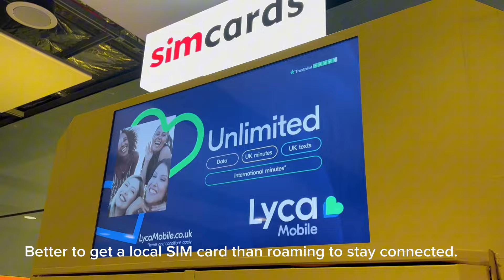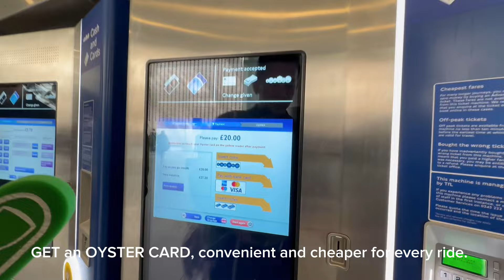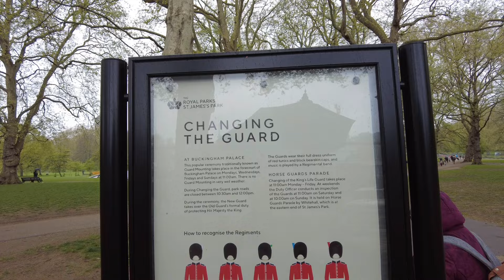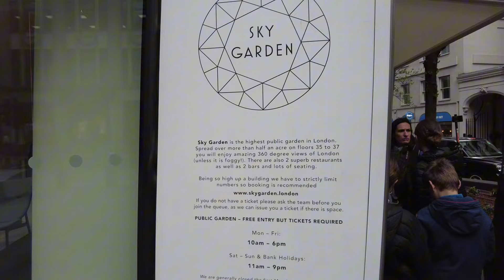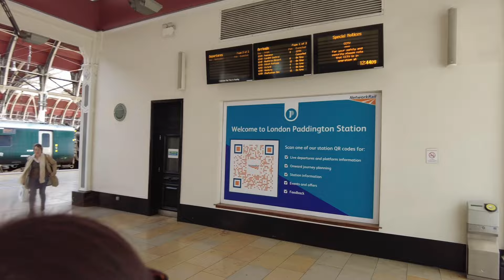LONDON ENGLAND Travel Vlog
Join us on our first couple trip to the enchanting city of London! 🇬🇧 From experiencing a traditional Sunday Roast at Blacklock Soho to marveling at the historic Changing of the Guards at Buckingham Palace, our adventure is filled with unforgettable moments. Watch as we explore: Blacklock Soho: Savoring a classic Sunday Roast that you won't want to miss. Buckingham Palace: Witnessing the grandeur of the Changing of the Guards. Westminster Cathedral & Westminster Abbey: Soaking in the architectural splendor and historical significance. St. Paul’s Cathedral: The wedding church of Princess Diana. Shakespeare's Globe Theatre: Walking in the footsteps of the legendary playwright. Sky Garden: Enjoying panoramic views of London from this urban oasis. Big Ben & Houses of Parliament: Admiring these iconic symbols of London. The Tower of London: Delving into the rich history and discovering the Crown Jewels. Tower Bridge: Strolling across this famous bridge and capturing stunning photos. Portobello Road, Notting Hill: Reliving scenes from the movie and exploring the vibrant market. Shopping Extravaganza: Indulging in retail therapy at Oxford Street and the luxurious Harrods. This trip was packed with culture, history, and fun! Watch our video to see the highlights and get tips for your own London adventure.